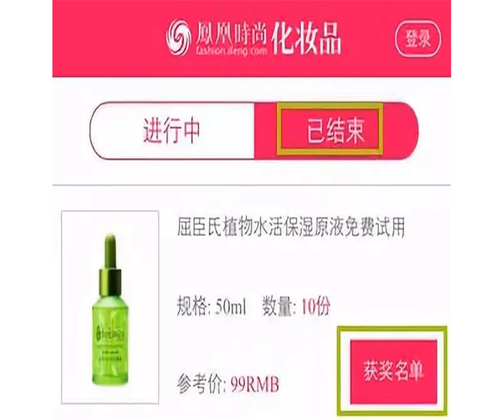杨幂孙俪李小冉少女力MAX的秘密是......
永葆青春是每个女人的心愿，但岁月是把杀猪刀，随着年龄的增长，肌肤越来越暗沉，不知不觉就成了别人口中的“黄脸婆”. 但时间对有些人仿佛格外偏爱，她们虽然过了少女的年纪，却有着和少女一样的年轻容颜，依旧胶原蛋白满满，令人羡慕。说到这里，爱美姐第一个想到的是86年的“少女幂”，杨幂已经是孩子妈了，但仍旧少女感满满，白皙无暇的肌肤让人无法相信这是一个30+的女人。孙俪也是娱乐圈中白到发光的女星。她注重美白和防晒，素颜出镜也是美得没话说，是辣妈界名副其实的少女。看来想要保持少女感，肌肤白皙的确很重要。42岁的李小冉被誉为“合影杀手”，就是因为她通体白雪，充满了年轻的感觉。在超模圈，美的标准更加多元，但拥有雪白肌肤的模特还是能获得更多的关注。何穗作为中国古典美的超模就是如此，她走到哪里仿佛自带反光板，让人不得不被她的仙气所折服，这一切都和她的白皮肤有着很大关系。所以啊，小伙伴们想要拥有少女感，一定不能忘了美白哦！今天，爱美姐就把欧缇丽家新上市的美白好物送给你，那就是乔欣小姐姐也在pick的缇丽臻美亮白焕肌精华露。欧缇丽臻美亮白焕肌精华露结合了可以温和地软化角质层、促进细胞更新作用的甘醇酸，